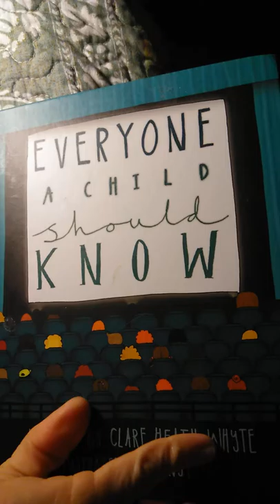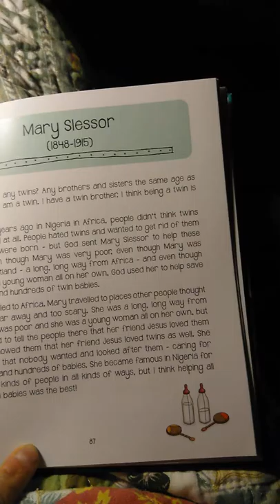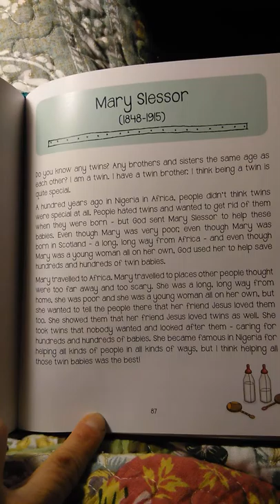Mary Slessor from Everyone a Child Should Know